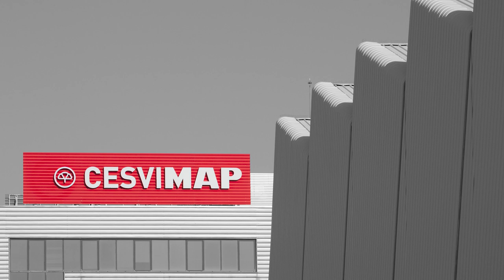Crash Test por alcance entre vehículos: Vehículo derivado de turismo contra Furgoneta.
Este vídeo muestra las pruebas de impactos reales o crash tests realizados en CESVIMAP, entre un vehículo derivado de turismo Renault Kangoo y una furgoneta de carga de mercancías Renault Master.
En estos dos ensayos, que se realizaron a baja velocidad (15,01 km/h)  y alta velocidad (27,10 Km/h), se ven los efectos de los impactos en los vehículos intervinientes, así como sobre los conductores del derivado de turismo y la furgoneta, que además estaba cargada con 500 kg.
Estas pruebas forman parte de las actividades de experimentación que CESVIMAP realiza con vehículos para evaluar su reparabilidad y seguridad, entre otros aspectos.